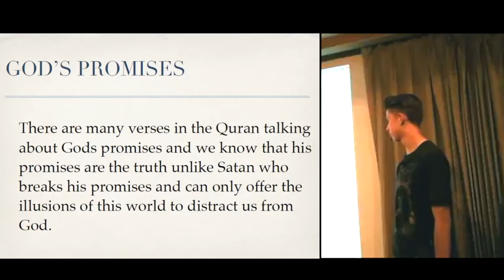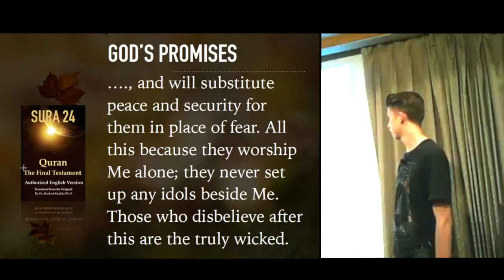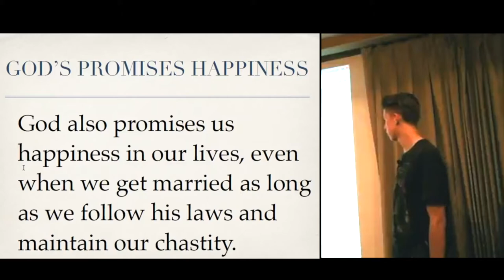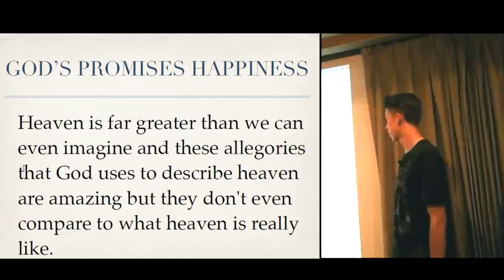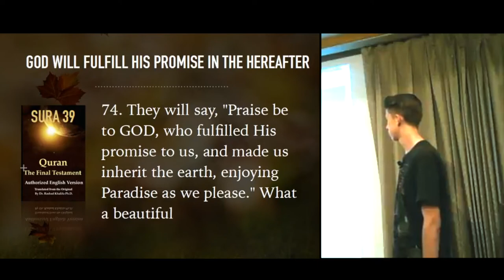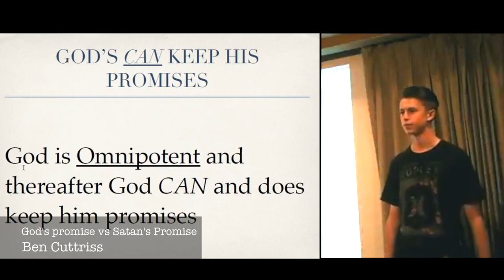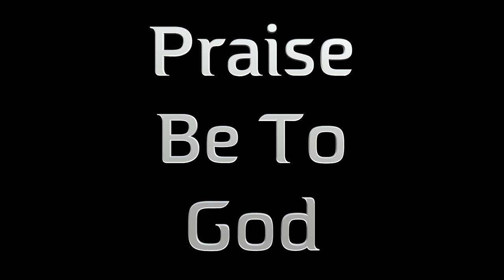25 - God's Promise vs Satan's Promise - By Ben - Submitters Annual Conference, 2017